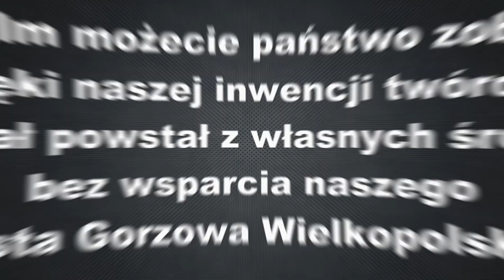,,Gorzowska KOREA i jej problemy " TAJEMNICE GORZOWA.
Mało kto wie, że na terenie Gorzowa jest miejsce na które mówi się Korea. Próbuje wyjaśnić dlaczego taka egzotyczna nazwa. Materiał oparty na,,Od Abdeck do Żwirowej" oraz rozmowami z ,,lokalsami". Muzyka Grzegorz Kwieciński.